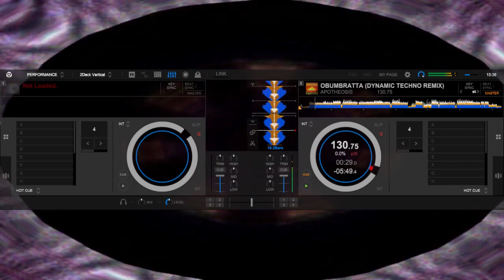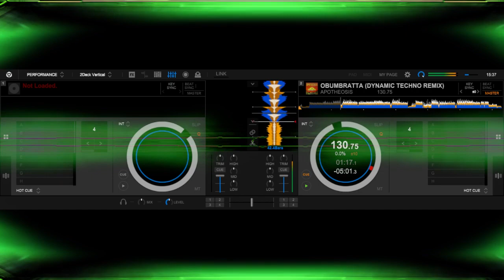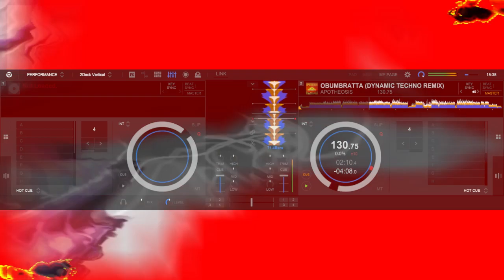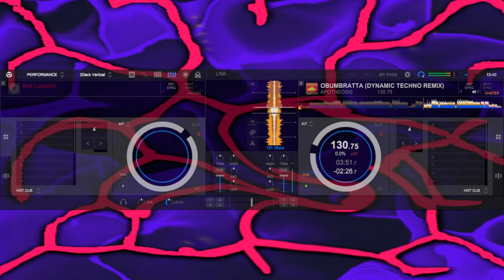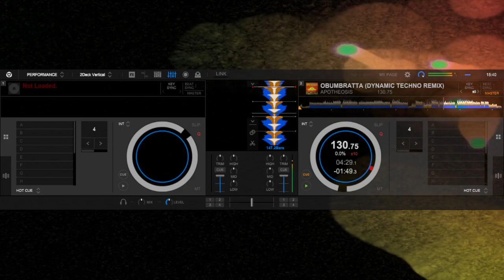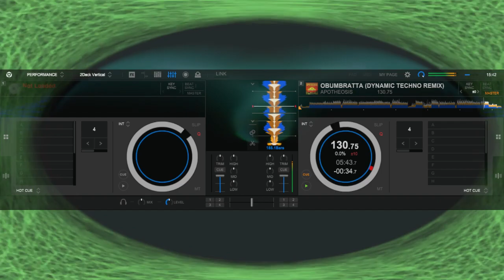APOTHEOSIS - OBUMBRATTA (DYNAMIC TECHNO REMIX)